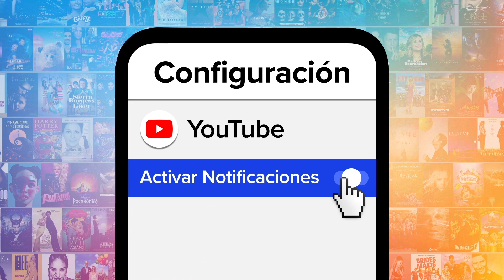¡Top 10 BLOOPERS EN COMEDIAS ROMÁNTICAS!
En esta lista les echaremos un vistazo a las películas que fueron entretenidas no solamente para los fanáticos, sino también para el elenco y la producción. Nos basaremos en la calidad de los bloopers, la química de los actores y lo divertido del asunto en general.